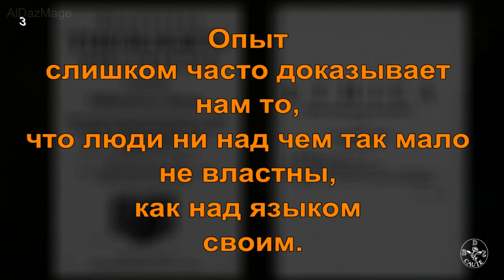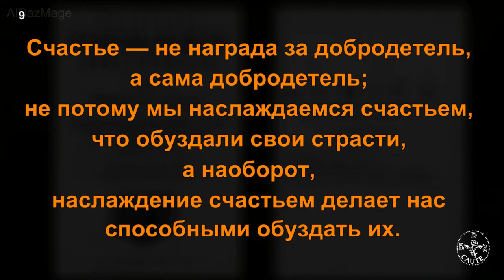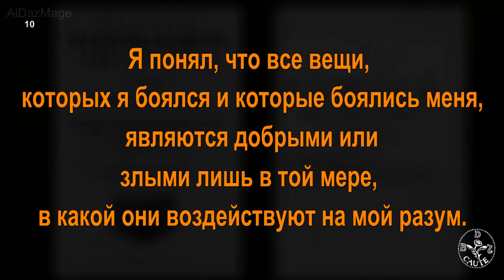Бенедикт Спиноза - философ Нового времени - 10 главных цитат.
Бенедикт Спиноза (Benedictus de Spinoza, урождённый Барух Спиноза,  24 ноября 1632 года, Амстердам — 21 февраля 1677 года, Гаага) — нидерландский философ-рационалист и натуралист еврейского происхождения, один из главных представителей философии Нового времен.